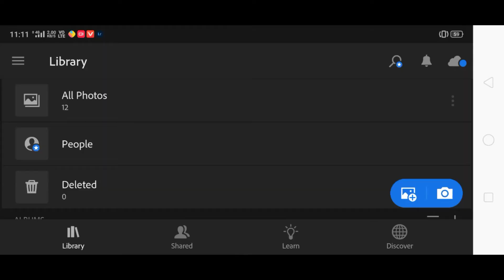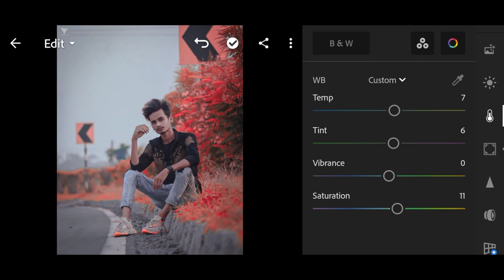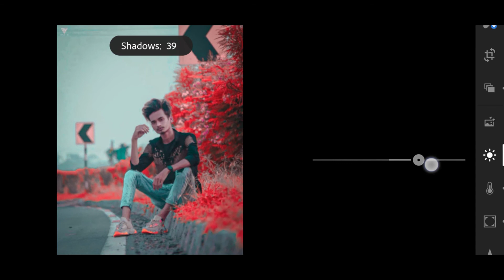Lightroom Rad And blue photo editing effect | Lightroom background Kaise colour change Kare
Background Blue SnapseedColor Editing | Snapseed Photo Editing 2021

Your Queries 💕